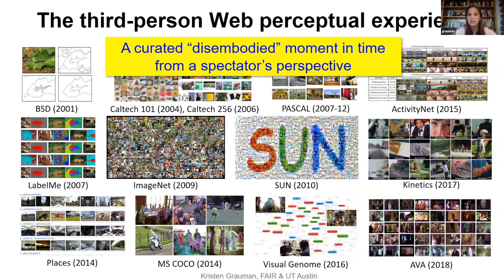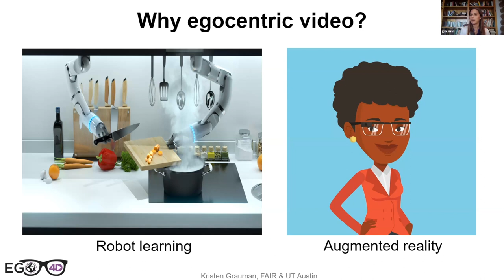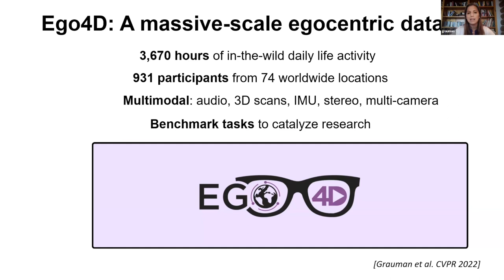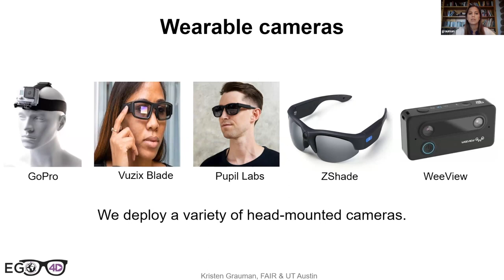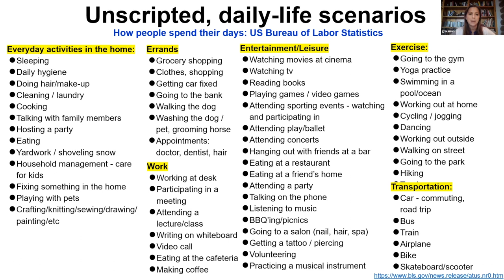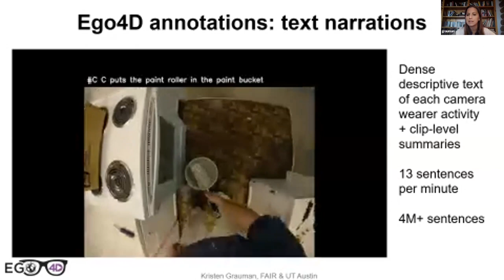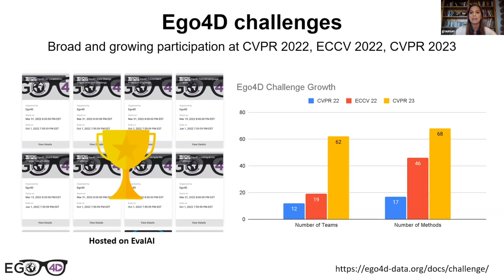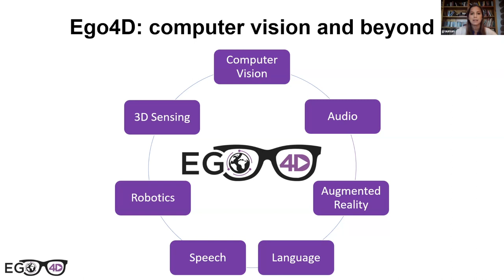[CAB Workshop] Kristen Grauman - Ego4D: first-person video data and benchmarks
Kristen Grauman presents her work on Ego4D, the largest dataset of first-person, ego-centric video data, and its associated benchmarks.

This talk was part of the Perception seminar at the Cognitive-AI Benchmarking workshop, hosted at the 2023 CogSci Conference.